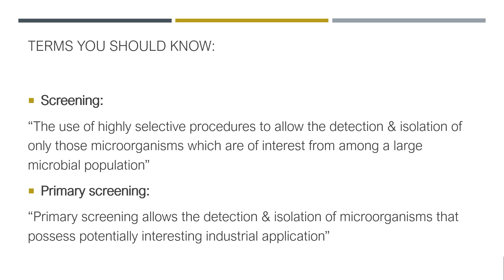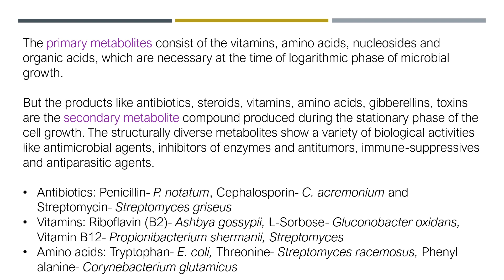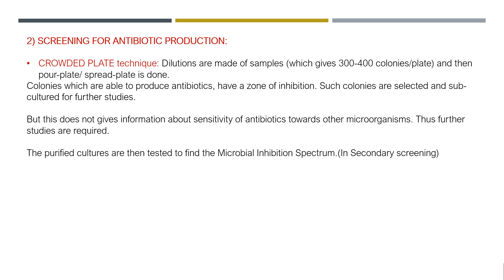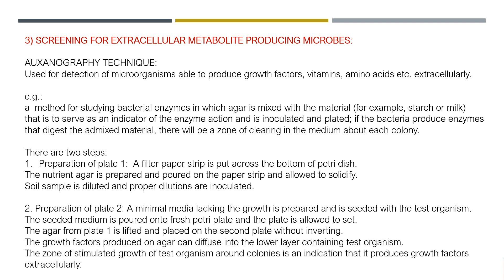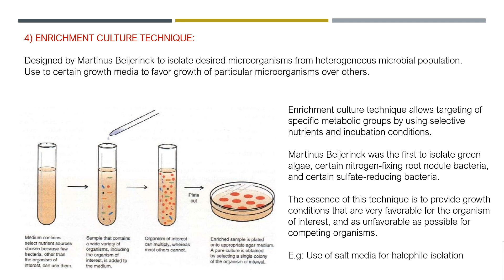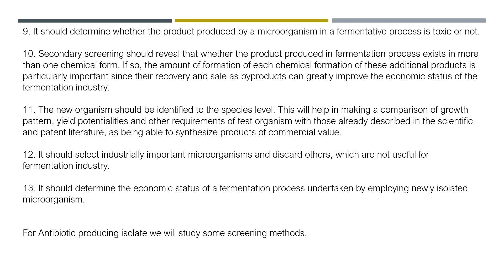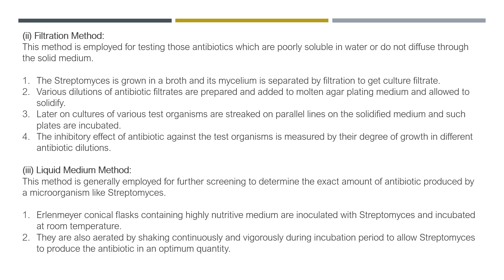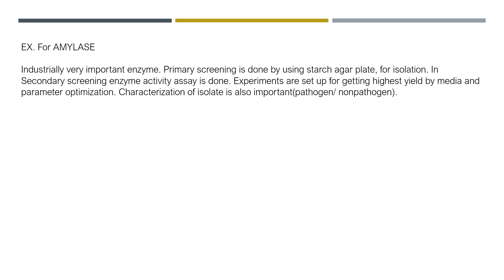SCREENING TECHNIQUES FOR INDUSTRIALLY IMP MICROBIAL METABOLITES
One more example of a secondary metabolite that has industrial importance is PIGMENTS. Video regarding this secondary metabolite is uploaded on my channel. Do check it out.

Do share these videos with your friends.
Enjoy learning!!!